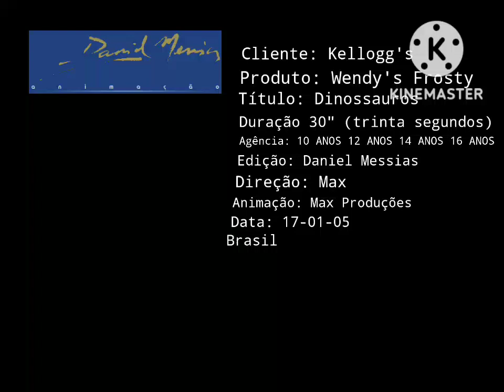Kellogg's Wendy's Frosty Comercial (2005, Brasil)